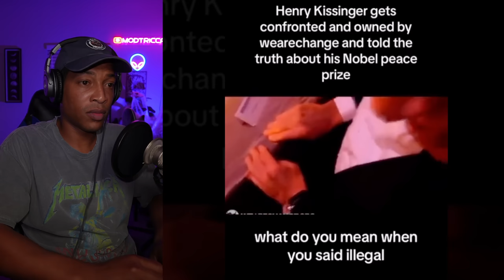Creepy Videos that will send you down the Rabbit Hole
In today’s video, I react to a creepy compilation full of mind blowing TikToks and YouTube Shorts. This haunting video features some scary celebrity conspiracies, unexplained UFO sightings and strange events from around the world. There’s also some terrifying paranormal activity that will keep you up all night.

Let me know what you think about these scary videos in the comments below!